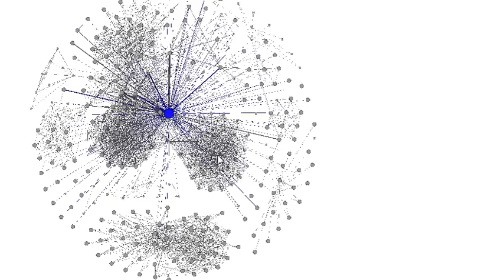Dynamic Network Graph #1: edge weight = 50+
In Gephi.

310 Nodes; 2578 Edges